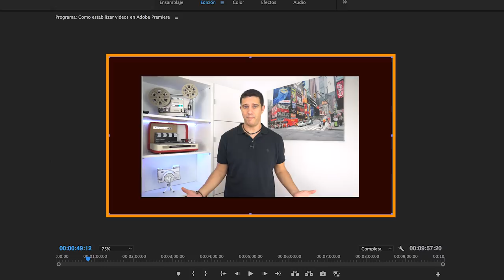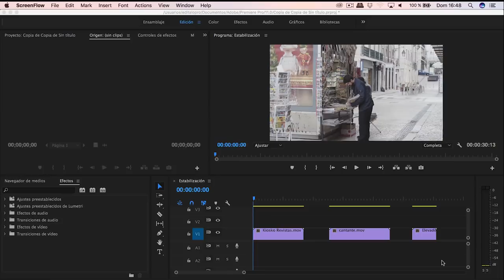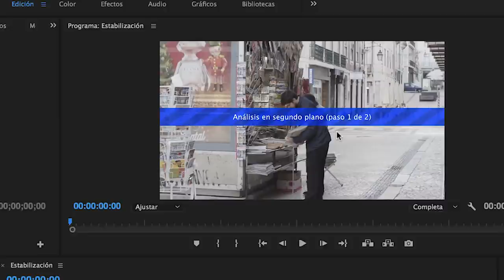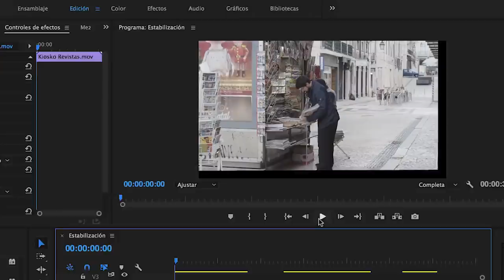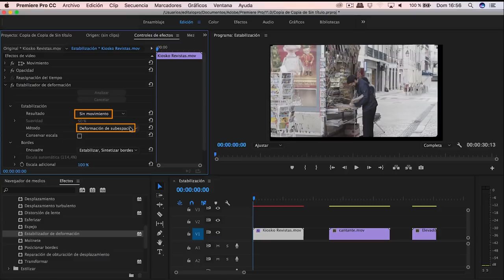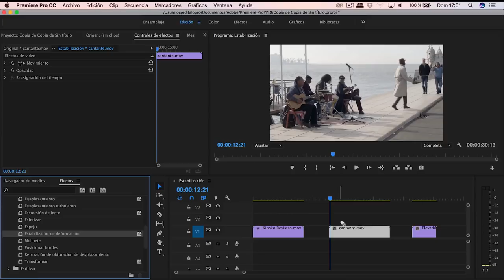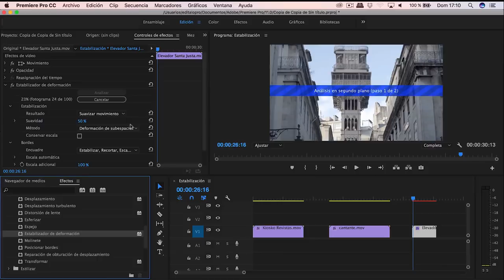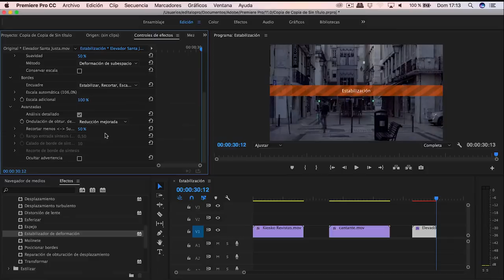Cómo Estabilizar tus Videos en Adobe Premiere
► Cómo estabilizar los planos de videos realizados con cámara en mano, para darle un aspecto más profesional, de manera rápida y efectiva eliminando las molestas vibraciones no deseadas.

Usaremos la herramienta de Adobe Premiere, -Estabilización de Deformación- (Warp Stabilizer) y aprenderemos a configurar todas sus opciones.

►EQUIPO UTILIZADO

Sunshine In My Head - Andreas Jamsheree